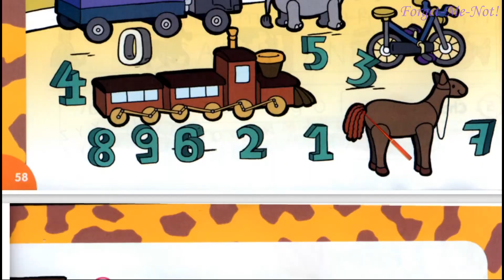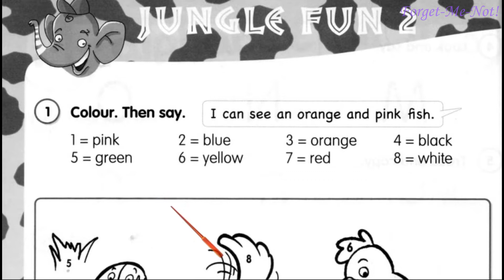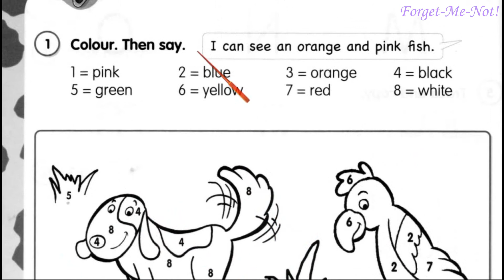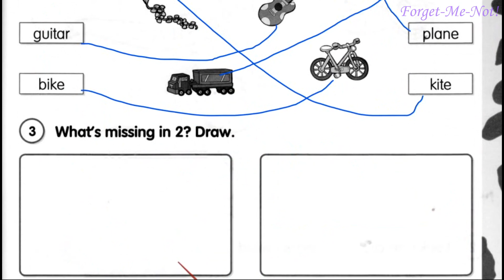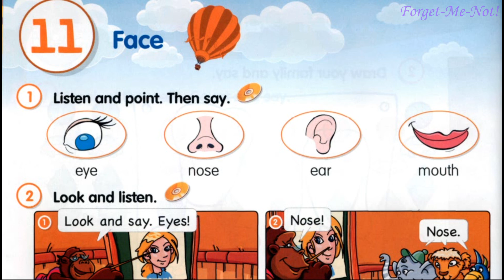Fly High 1 Jungle Fun 2 Сторінки 58-59 & Activity Book ✔Відеоурок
Зростання каналу:
22 грудня 2020 – старт;
17 листопада - 5000 ...